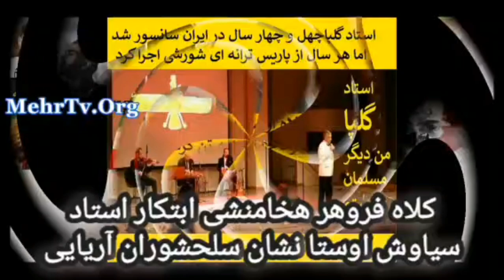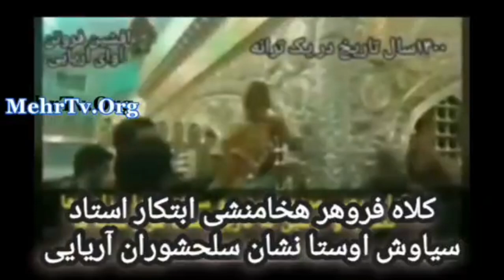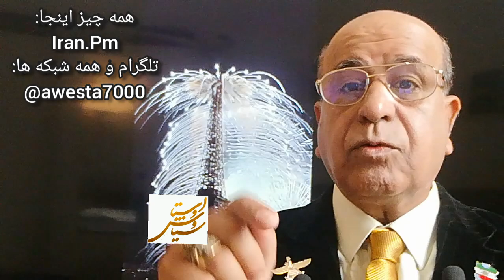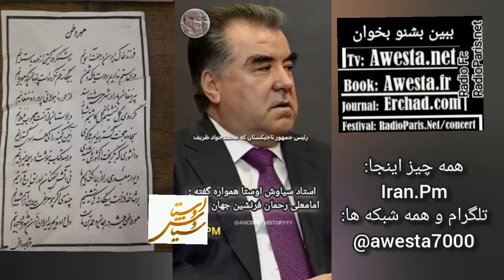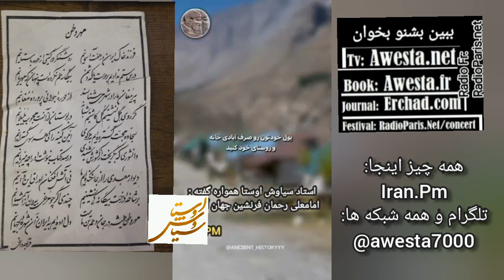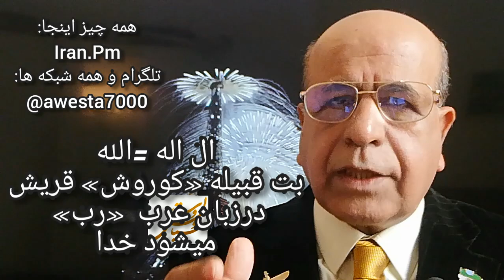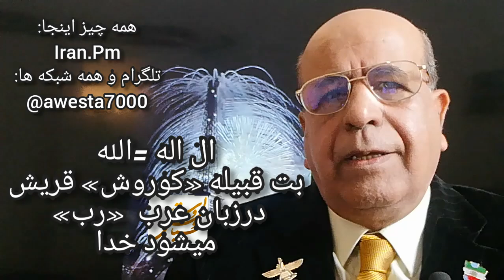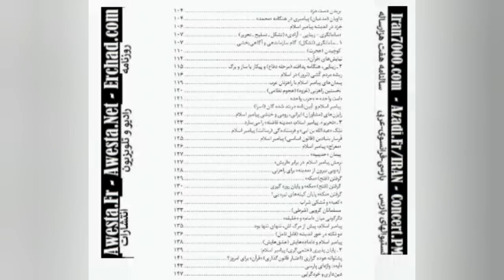3715 هادی حیدری کنفرانس قیصر را مدیریت کرد پزشکیان بچای اخراج افغانها مرزها را برای گدایان جهان باز